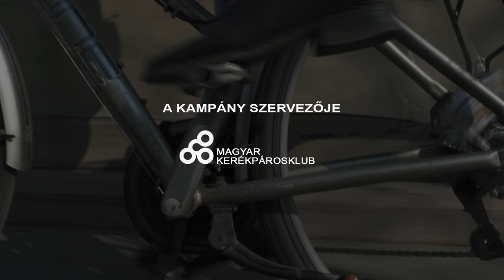Hogyan bringázz? - Előzetes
Menned kell valahova? Inkább bringázz! De hogyan bringázz?

Hamarosan induló sorozatunkban választ adunk a kerékpározással kapcsolatos legjellemzőbb tévhitekre. Bemutatjuk, hogyan közlekedhetnek együtt biztonságban a bringával vagy autóval járók. Arra is választ adunk, hogy megoldás lehet-e a bicikli a legtipikusabb mindennapos élethelyzetekben.

Vagyis abban segítünk, hogy te is magabiztosan bringázhass egyedül vagy a családoddal, a munkahelyedre vagy a szabadidődben, vásárolni vagy ügyeket intézni.

Kerékpárral másoktól távolságot tartva, egészségesen, gyorsan, szabadon és olcsón juthatsz el oda, ahova szeretnél. Miért maradnál ki belőle?

Kövesd a csatornánkat, ahol hamarosan érkeznek videóink!

Már bringázol? Segíts másoknak elindulni!

A kampány szervezője: Magyar Kerékpárosklub

Főtámogatók: Aktív Magyarország, BKK - Budapesti Közlekedési Központ, Kruz Bike Company

Támogatók: Innovációs és Technológiai Minisztérium, Stevens, Hello bringás, Csepel, Cross, Kellys, Merida, Gepida, Neuzer, Magyarországi Református Egyház, Flowcycle, Máv – Start, Ferencváros

A rendhagyó Bringázz a munkába! kampányt a Magyar Kerékpárosklub szervezi, az Innovációs és Technológiai Minisztérium – mint a védjegyoltalom jogosultja – hozzájárulásával és az Aktív Magyarország anyagi támogatásával.